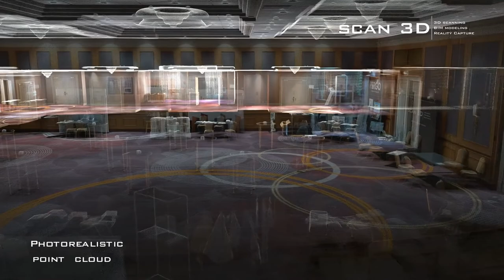3D scanning by Navvis VLX - photorealistic point cloud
During the Architecture & Design Network CEE conference, we performed 3Dscanning of the Grand Sheraton Hotel conference room with the NavVisVLX 3D scanner.

Scanned area of about 1000 m2 time 10 min
Point cloud postprocessing takes 60 minutes 👍

The big advantage is the filter that removes the people there. Works phenomenally 😎😎